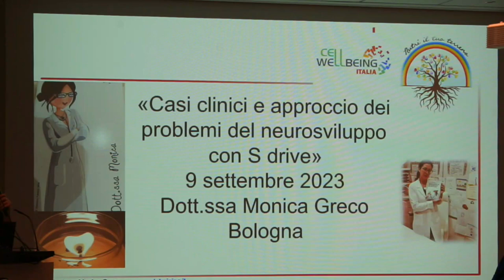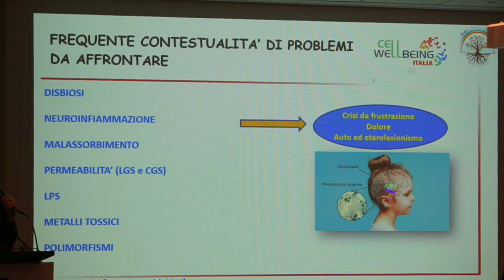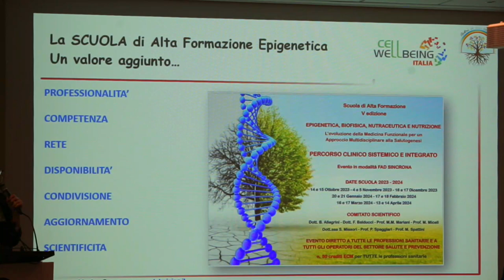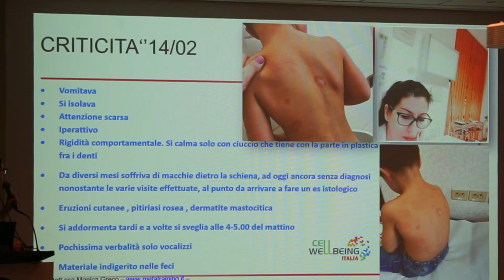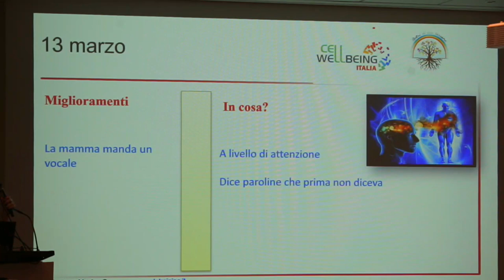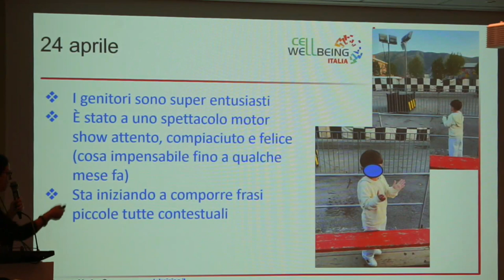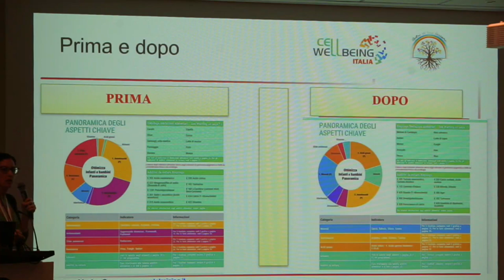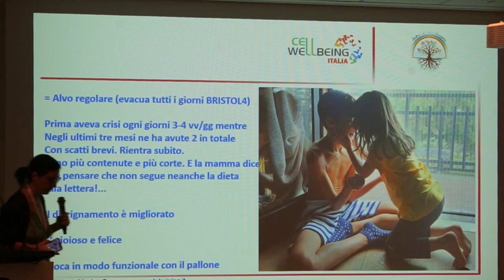Monica Greco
Casi clinici e approccio dei problemi del neurosviluppo con SDRIVE